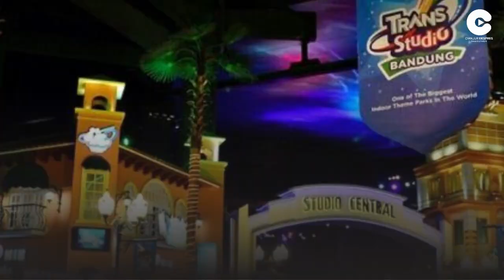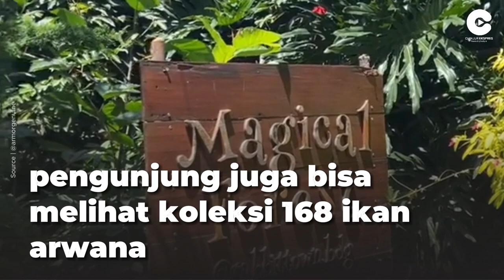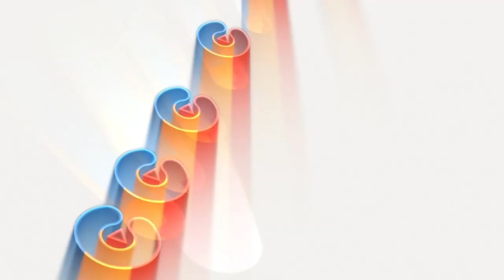WISATA INDOOR SERU DI JAWA BARAT YANG WAJIB KALIAN KUNJUNGI